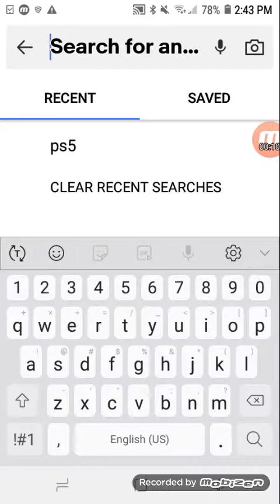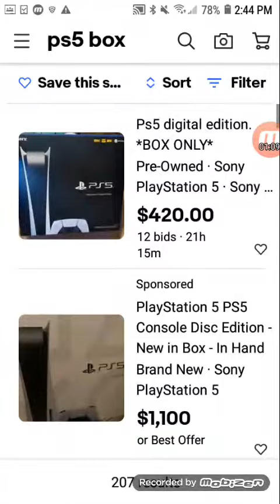Ebay why do u allow this?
anybody who does this can go fuck themselves and they dont deserve to be on this earth I'm sorry but its true